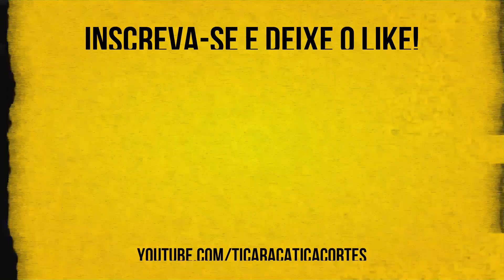CASAMENTO EM PÂNICO | EVANDRO SANTO - TICARACATICAST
O humorista Evandro Santo (ex Pânico na Band) participou do Ticaracaticast nesta semana. Confira os melhores trechos aqui no Ticaracatica Cortes!

ACESSE O LINK E SOLICITE SEU TESTE GRÁTIS DE 4 HORAS! São mais de 3.000 canais de Filmes, Séries, Desenhos e Esportes na palma da sua mão por apenas R$29,99 por mês!